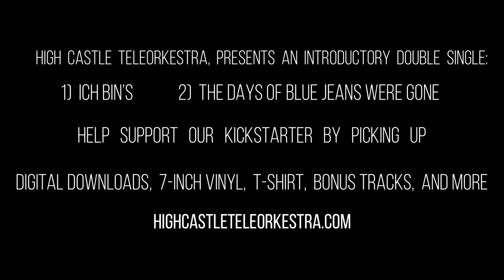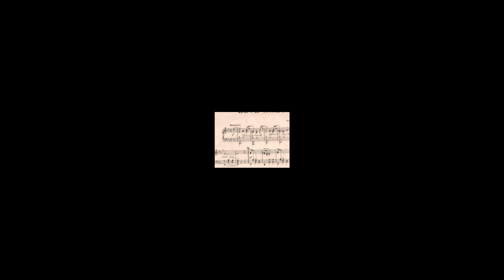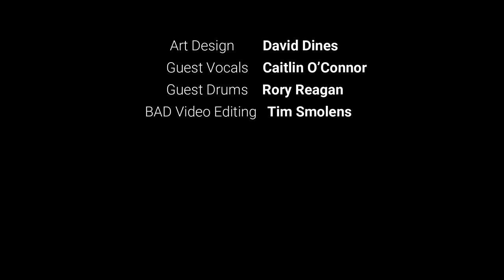High Castle Teleorkestra - Kickstarter for Band Launch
Support the Kickstarter campaign for brand new band featuring 3 original Estradasphere members (Tim Smolens, Timba Harris, Dave Murray), Bär McKinnon (Mr. Bungle, Umlaut), Stian Carstensen (Farmer's Market), and Chris Bogen (Doc Booger).